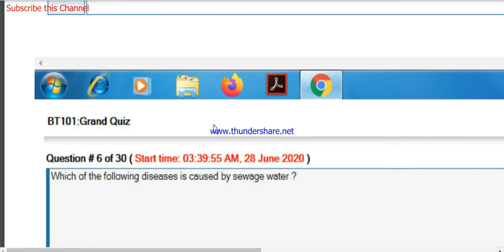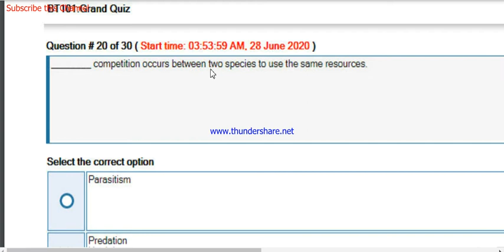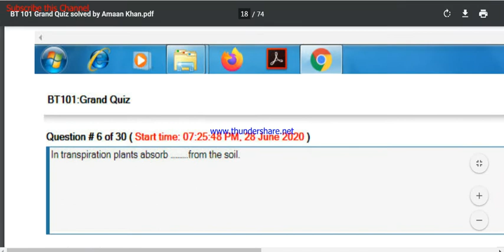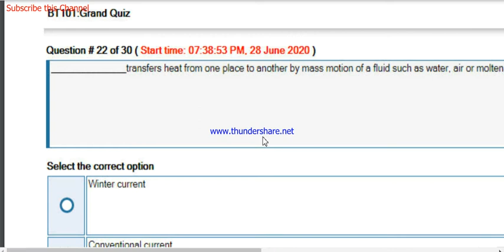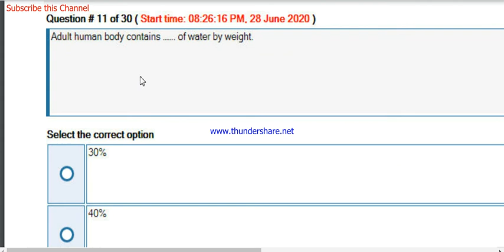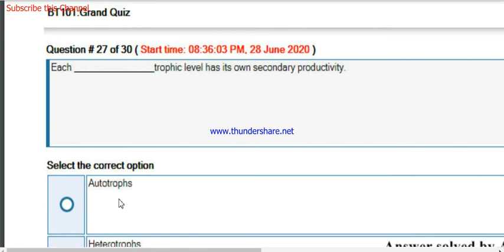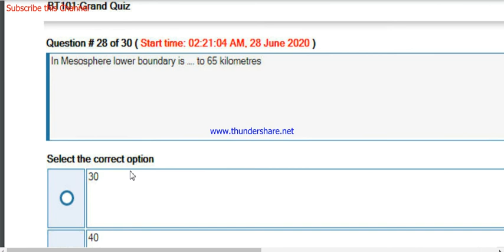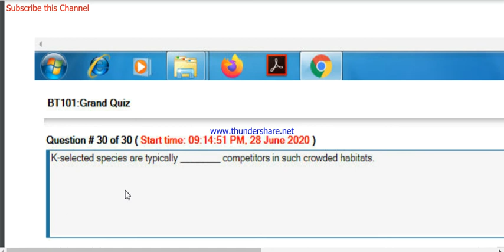Bt101 Past grand quiz (100 MCQs) with 100%solution. Watch this for 100% result 30/30| VU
This video is very important for those students who want to get full marks in the grand quiz of bt 101.

All Copyright reserves @ Arsalan Ali